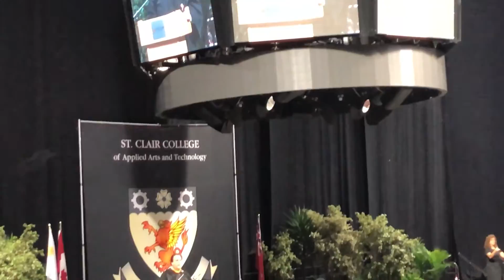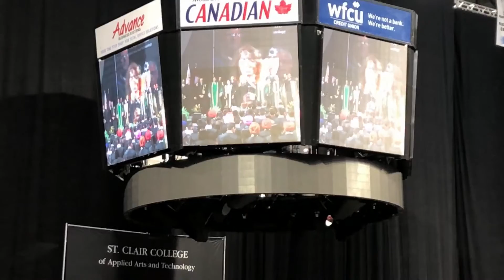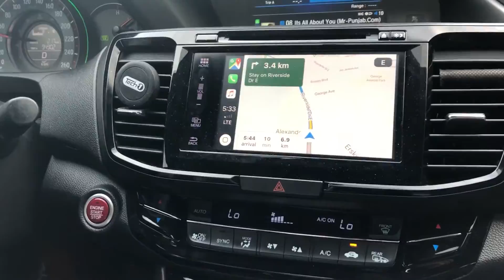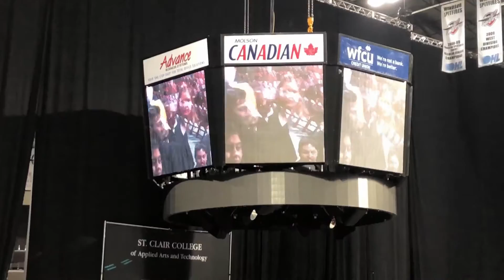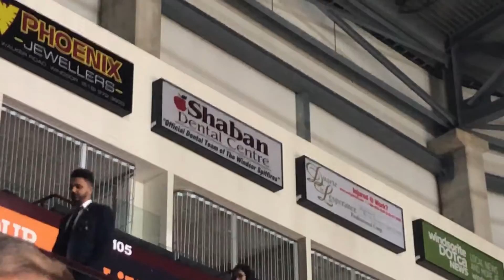CANADA! St Clair college Convocation Vlog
This vlog is related to all my close friends in Windsor and many of them helped me in many ways. I love living in Windsor because of these guys. Now they are moving to other places for better opportunities, so best to luck to all of you guys and congratulation on your graduation.
I hope you guys enjoy this vlog because many of you were asking about st Clair college.